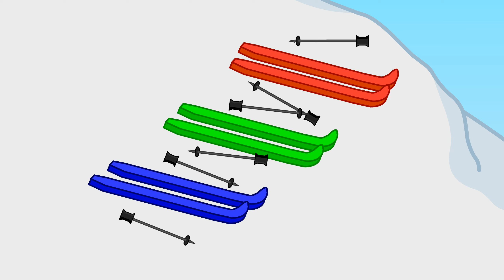BFDI 10 (2009) SNEAK PEAK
This is a sneak peak of BFDI 10 (2009). Hope you like what you see.